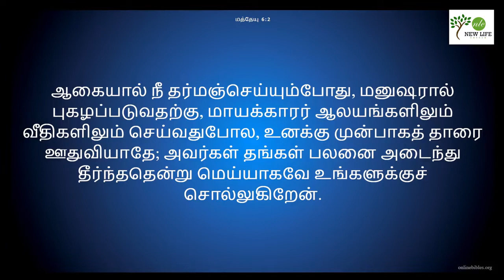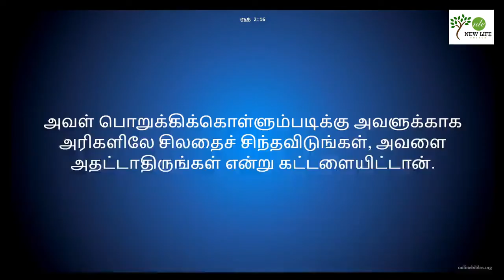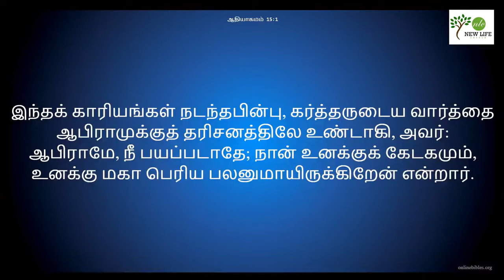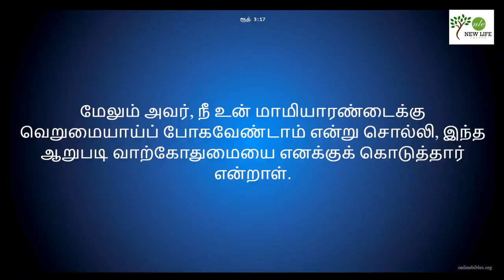Full Reward || Ps. Mathew || New life Church Dublin || 03-July-2022